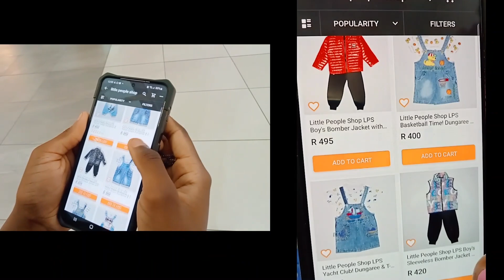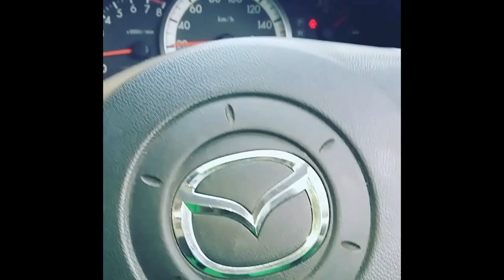TATA ALELI "MUASI NA NGAI ABELISI BANA SANGA LIKOLO YA PROMOTEUR YA ECOLE ATANGA